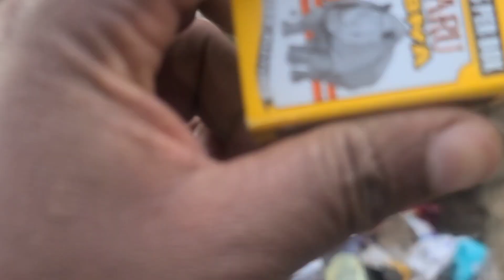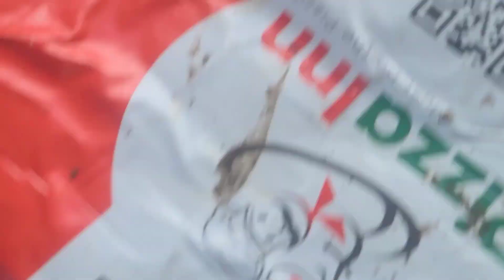GETTING DIRTY WHILE CLEANING THE VILLAGE COMPOUND. TRASH#2024#KENYA